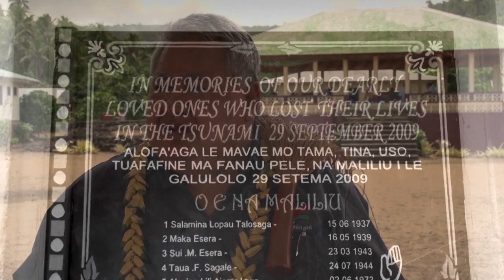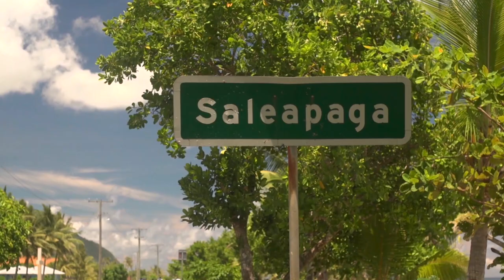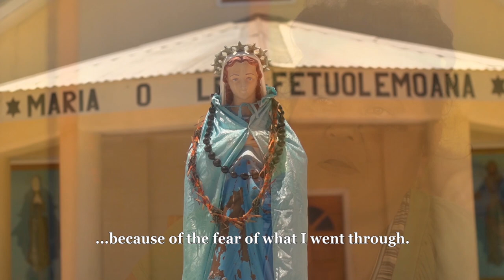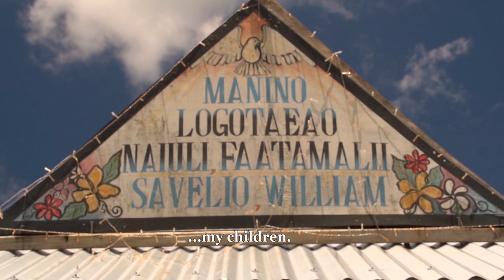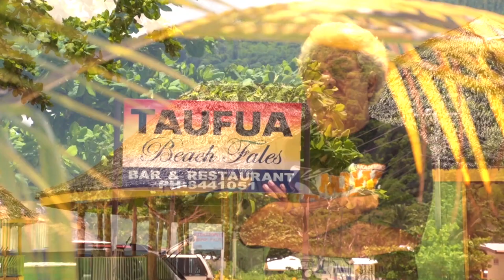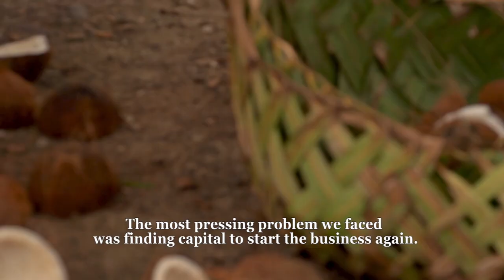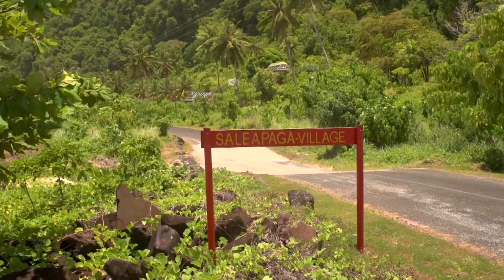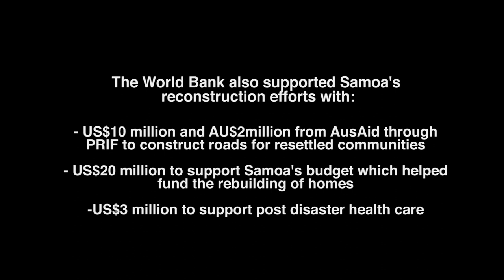Restoring Paradise: Samoa Post Tsunami Reconstruction [World Bank] Short Doco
Restoring Paradise: Samoa Post Tsunami Reconstruction a short Doco made for the World Bank [2012] by Skylite Productions.